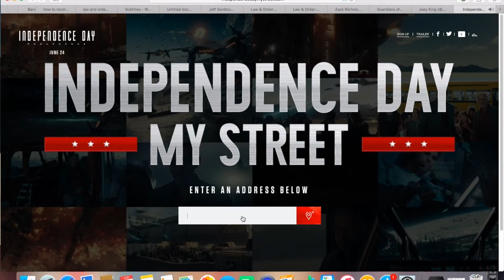Independence Day My Street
You can see a bit what my street and house looks like using Independence Day My Street website at independencedaymystreet.com